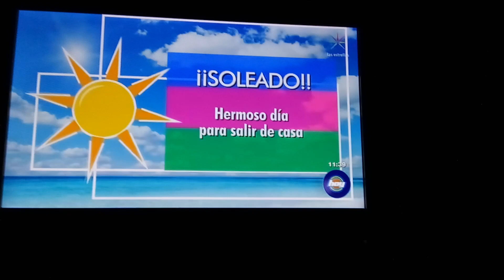Hoy Marisol Gonzalez & Yanet Garcia & Andrea Escalona